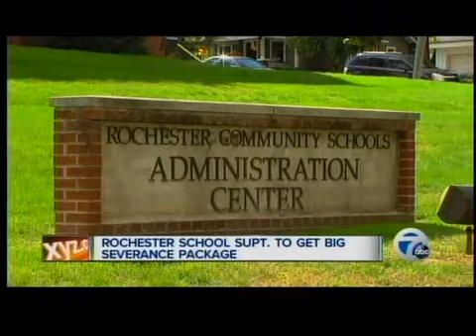Rochester school superintendent to get big severance package